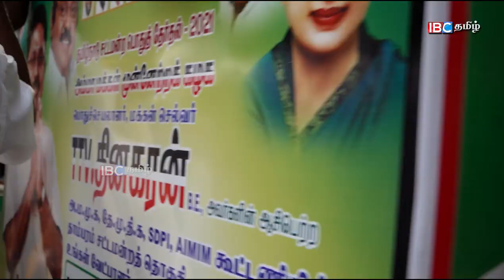தாம்பரம் மக்களுக்கு நிறைய செய்திருக்கிறேன்,நிச்சயம் வெற்றி பெறுவேன் - AMMK Candidate Karikalan